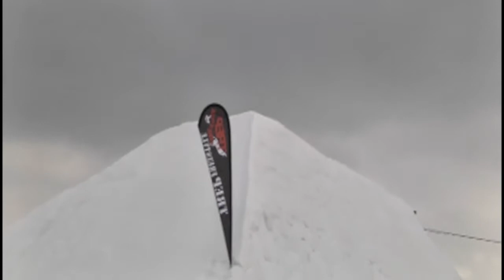PARLONS MOTONEIGE 2016-LA MÉTÉO VIENT MÊLER LES CARTES!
MARIO CÔTÉ DISCUTE AVEC LA CHEF MÉTÉOROLOGUE DE MÉTÉOMÉDIA, MARIE-JOSÉE GRÉGOIRE, ON REND HOMMAGE À WILLOW ET MARIO VOUS FAIT PART DE SON MOYEN D'ATTIRER LES BONNES GRÂCES DU CIEL POUR LE GRAND PRIX DE VALCOURT!